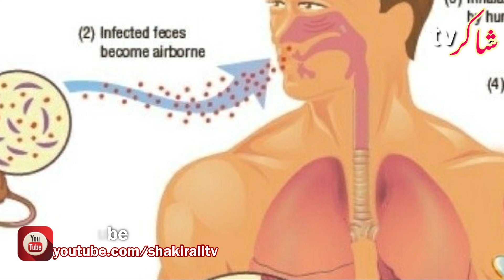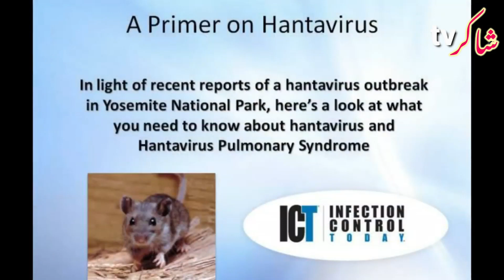What is Hantavirus? | New Virus in China | Hantavirus Documentary | Symptoms of Hanta Virus